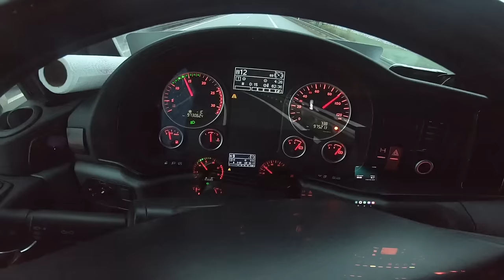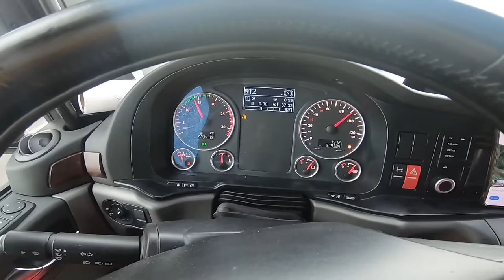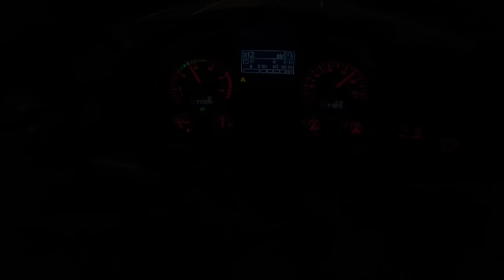800km za 9:50h